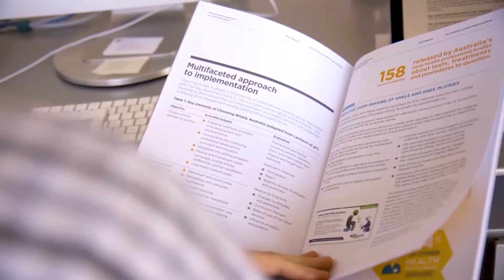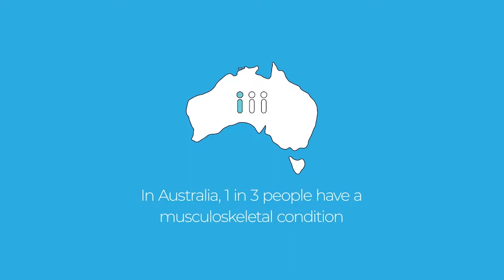A way forward for musculoskeletal health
Researchers and clinicians from RPA Hospital and The University of Sydney have collaborated to launch the Institute for Musculoskeletal Health in Sydney.